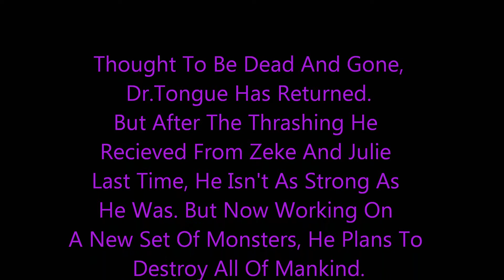101 Zombies Ate My Neighbors Release Trailer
After Months Of Working On This And  6 Other Hacks I Now Present 101 ZAMN The Easiest Hack As Of Today May You Enjoy Playing It.

Download The Hack Here.